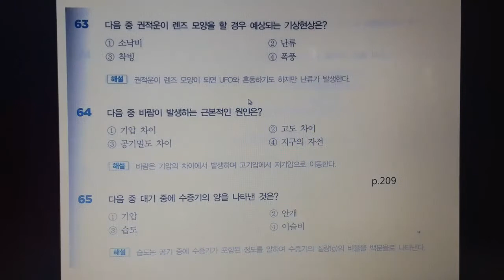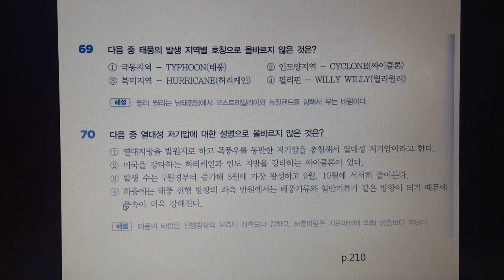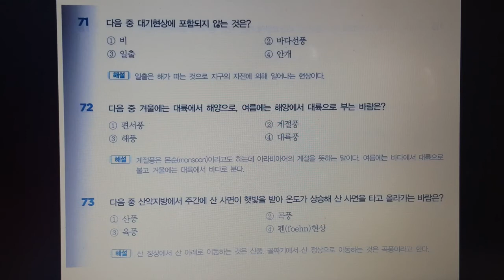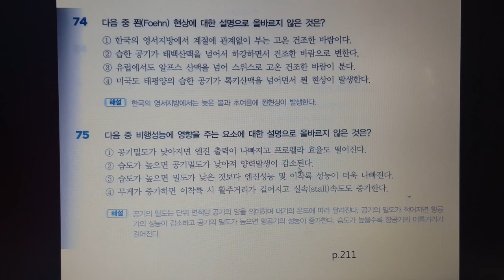드론 조종사 자격증 6과14 기초부터 자격증 100일